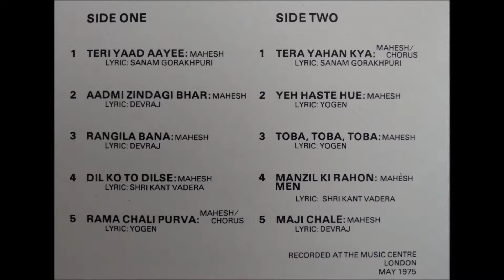Mahesh Gadhvi - Maji Chale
Mahesh Gadhvi with his beautiful songs from his Mahesh LP released in 1975.